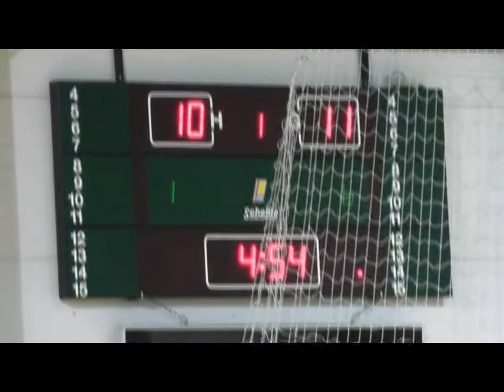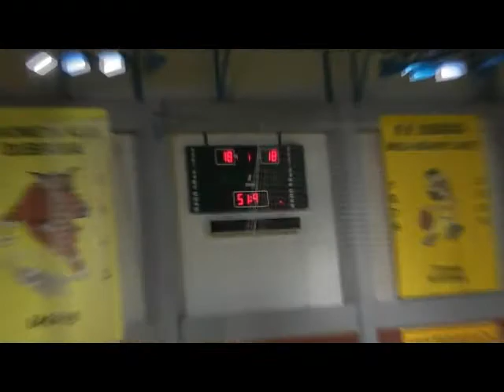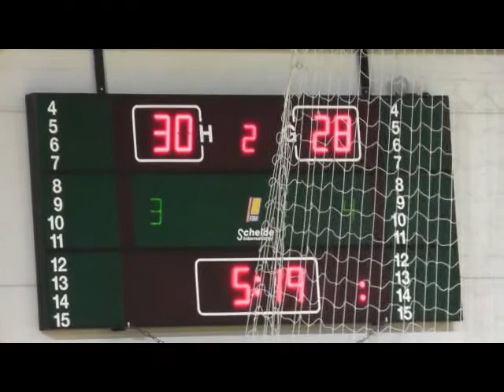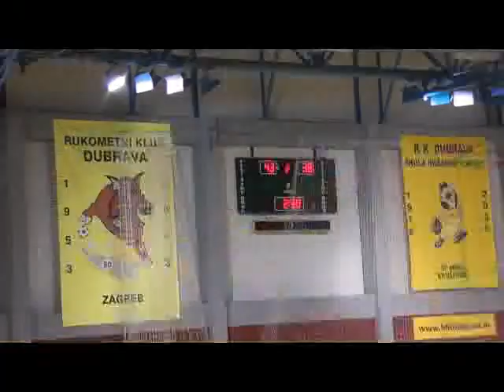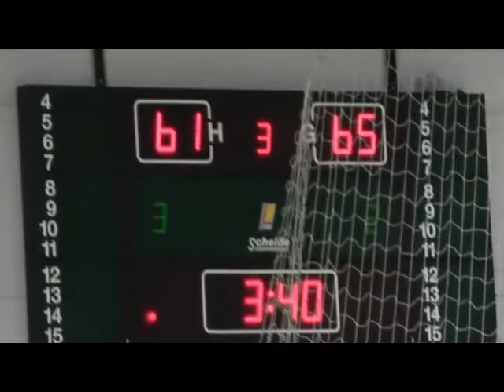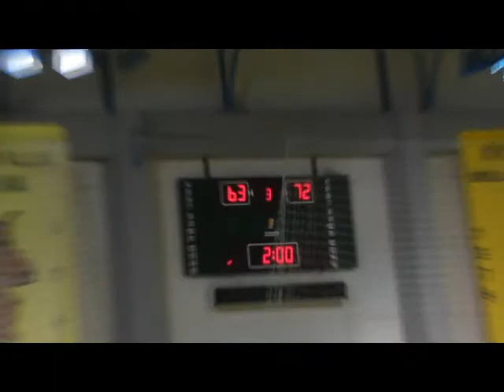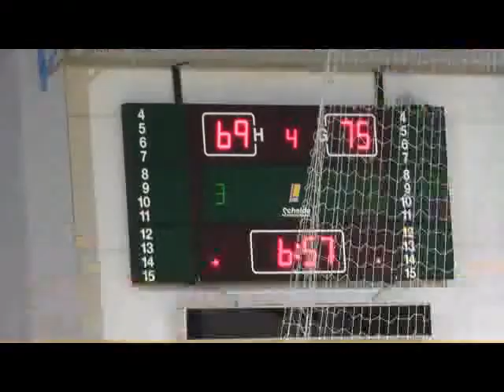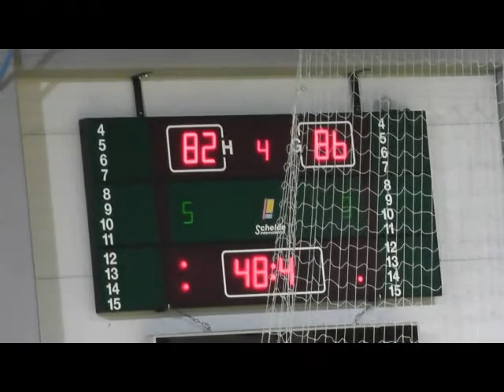A2 KOŠARKAŠKA LIGA Centar 2013/2014 KK DUBRAVA vs KK ZRINJEVAC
DUBRAVA -- ZRINJEVAC   86:89  (20:18, 26:30, 17:24, 23:17)

Dubrava: Škara 4, Perić 8, Jović 2, Bešlić 8, Vodopija 2, Oršanić 9, Bjelanović Nimac 9, Grgat 28, Tomas 8, Jurković 8, Pavlović, Kopanja.

Zrinjevac: Skokna 7, Lučić, Obrvan, Kumanović 7, Kvesić, Zadravec, Slavica 2, Gabrić 29, Tomić 6, Božinović, Maričević 10, Arapović 28.